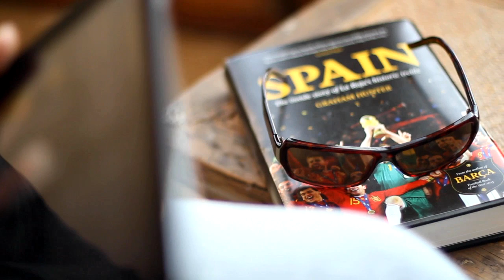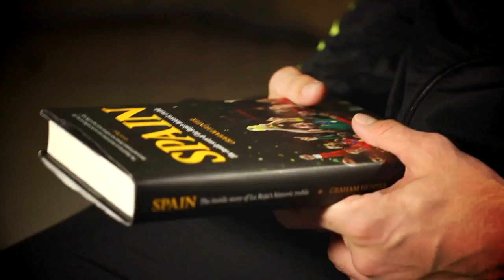Euro 2008: The Party of the Century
Graham Hunter revisits the scene of the post Euro 2008 celebrations in Madrid's Plaza Colon, where Xavi became Bogart, and Puyol became Tarzan.